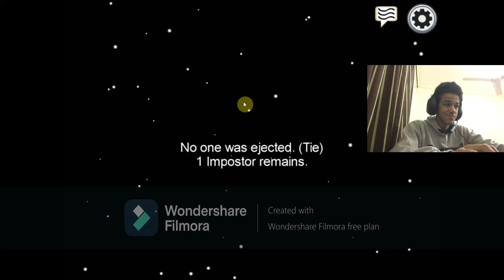Among us| انا عملت ايه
فيديو جديد كل ثلاث ايام
متنساش تعمل سبسكرايب ولايك